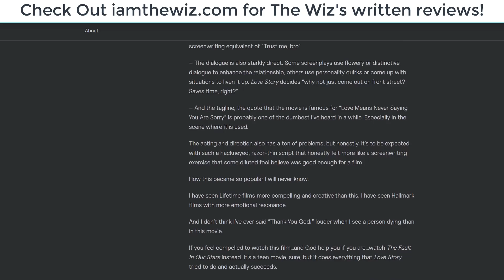Review - The Craft (w/ Zero)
Zero and Wiz DO NOT RECOMMEND The Craft

The one surprising thing about The Craft, a 90s teen horror drama that has gone on to be a Halloween teen classic, is how bland and generic a large amount of the movie is.

The film mashes a standard high school outsider story with a power mad style morality tale mixed with threadbare teeny bopper fashion and character depth to a concept that, honestly, wasn’t that interesting to begin with.

Let’s start with what makes this film slightly different: a group of four girls who go to a catholic school start a coven of witches and gain supernatural powers. They use these powers on people who hurt and anger them.

Honestly, it’s kind of boring. However, you can do something interesting with this.

So what does The Craft do?

Well, Sarah (a wooden Robin Tunney) uses it to make a person who started a rumor about her fall for her deeply. Bonnie uses it to clear her scars from a burn injury. Rochelle (Rachel True) does a spell that…makes a racist bully bald.

Utterly…riveting.

The exception I would make is Nancy (Fairuza Balk) whose desires are obscured through most of the film.

Now, you do learn something through Balk’s performance:

Nancy has a pretty damn tough home life which she is ignored and abused by a groan inducingly stereotypically bad step father and lives in a trailer (and yet, she can afford to go to a prep school?).

But this leads to a storyline where…well, you can already guess what happens.

The film is as formulaic as it comes to where this would actually be home as a Nickelodeon or Disney Channel film.

Except that things get surprisingly dark.

Even before the spells and conjuring spirits, there are scenes involving suicide, some blood and violence. And there’s an attempted rape scene as well.

Now, I get this was made during a time where this was trivialized…but not even the next scene the victim tries to save her attempted rapist.

I know this sounds like I’m nitpicking, but everything else is so damn bland in this movie that these moments stick out horribly.

Literally everything from the characters and story to the actors in this movie are so lifeless and boring.

With the exception of Fairuza Balk. Balk is really the only actor in this film that feels like she trying something. Then again, her character is the only one with a personality that is entertaining.

But Balk is playing a campy, over the top villain and it feels like she’s relishing chewing scenery in every shot…especially when she turns into the ultimate villain.

But Balk can’t save this cornball teen horror film from being as dull as it is. Everything else in the film is bland and dry leading to a movie that mostly runs on autopilot.